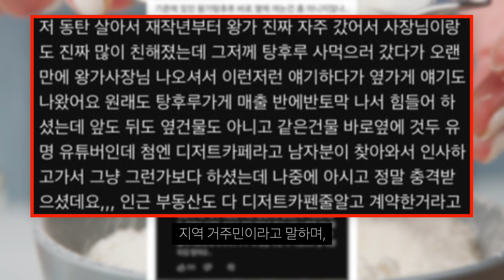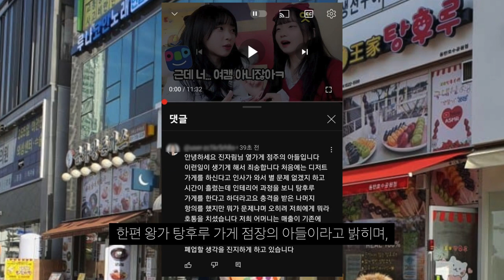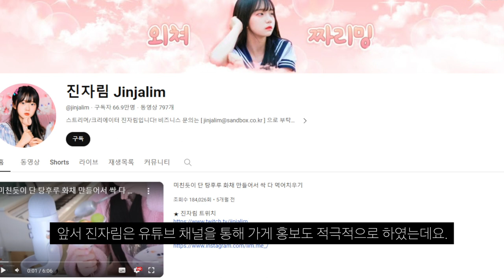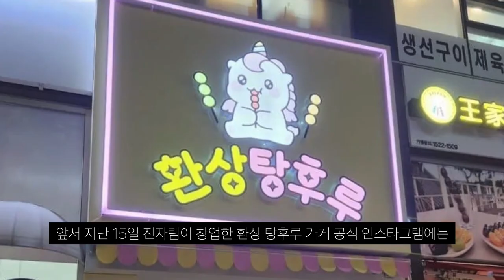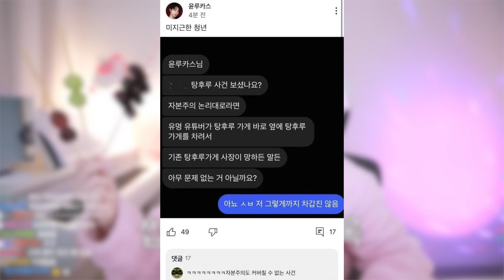탕후루집 옆에 탕후루집 차린 67만 유명 유튜버 진자림, "상도덕 없다" 논란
답 없노...

음원 출처
🎵Track : 내가 지킬게 -   • 세상에 삼켜져 버릴 것만 같은 너에게.